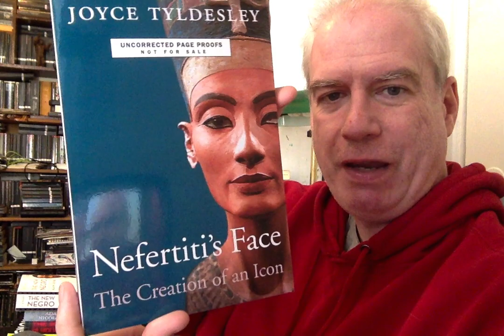A Quick Final Mail-Haul of the Week!